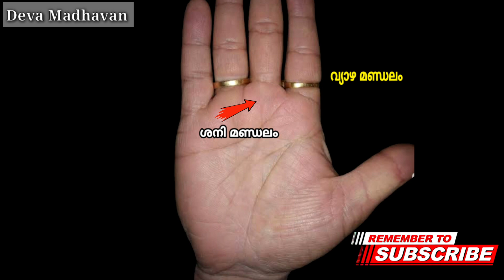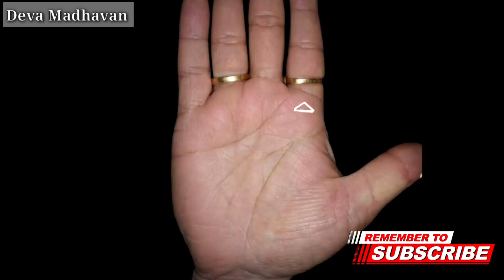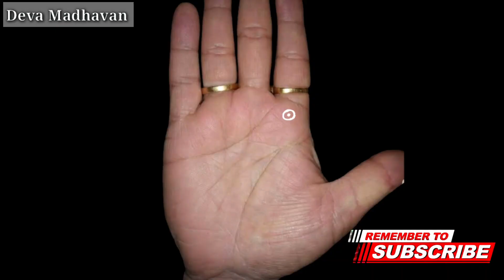വ്യാഴ മണ്ഡലത്തിലെ നിഗൂഢ രഹസ്യങ്ങൾ.. | DM Palmistry | DevaMadhavan.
ഏകദേശം മുപ്പത് വർഷത്തിലധികമായി Palmistry എന്ന വിജ്ഞാന ശാസ്ത്രം ഇന്നും ഞാൻ തൊഴിലായി ചെയ്തുവരുന്നു.
ദൈവാനുഗ്രഹത്താൽ ആയിരക്കണക്കിന്  സ്വദേശികളും വിദേശികളും ആയ വ്യക്തികളുടെ കൈകൾ ഞാൻ Read ചൈതിട്ടുണ്ട്. അതിൽ പല പ്രെശസ്തരായ വ്യക്തികളുടെ കൈകൾ നോക്കാൻ എനിക്ക് കിട്ടിയ ഭാഗ്യത്തിൽ ഞാൻ ദൈവത്തിനോട് നന്ദി അറിയിക്കുന്നു.
എന്റെ ഈ മുപ്പത്  വർഷത്തെ പ്രെവർത്തി പരിചയത്തിൽ നിന്നും എനിക്ക് ലഭിച്ച അറിവാണ് യൂട്യൂബ് വീഡിയോയുടെ രൂപത്തിൽ ഞാൻ നിങ്ങളിലേക്ക് എത്തിക്കാൻ ശ്രെമിക്കുന്നത്.

(നിങ്ങളുടെ കൈകൾ നോക്കി ഫലം ഓൺലൈനിലൂടെ അറിയുന്നതിന് 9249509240 എന്ന നമ്പറിൽ വിളിച്ച് മുൻകൂട്ടി ബുക്ക്‌ ചെയ്യുക. )

പാം റീഡിംഗ് അല്ലെങ്കിൽ ഹസ്തരേഖാശാസ്ത്രം എന്നത് ഒരു വ്യക്തിയുടെ  കൈകൾ വിശകലനം ചെയ്ത് വ്യക്തിത്വങ്ങളും, ഭാഗ്യവും,ഭാവിയും പഠിക്കുക  എന്നതാണ്.
നമ്മുടെ കൈ നമ്മുടെ വ്യക്തിത്വത്തിന്റെ കണ്ണാടിയാണ്.  ഇത് നമ്മുടെ അടിസ്ഥാന സഹജാവബോധം വെളിപ്പെടുത്തുക മാത്രമല്ല, നമ്മുടെ ഭൂതകാലത്തെയും ഭാവിയെയും കുറിച്ച് പറയുന്നു.  ജനനത്തീയതി ഇല്ലാത്ത വ്യക്തിക്ക് കൈനോട്ടം മികച്ച ഓപ്ഷനാണ്.
വാസ്തവത്തിൽ ഒരാളുടെ പാം ലൈനുകൾ, കൈയുടെ ആകൃതി, വലുപ്പം, വിരൽ നീളം, വഴക്കം, വിരൽ‌നഖം… എന്നിവ വായിക്കുന്നതിലൂടെ, അദ്ദേഹത്തിന്റെ സ്വഭാവഗുണങ്ങൾ, ആരോഗ്യം, സമ്പത്ത്, ജ്ഞാനം, കരിയർ, വിവാഹം തുടങ്ങി നിരവധി വശങ്ങൾ നമുക്ക് പ്രവചിക്കാൻ കഴിയും.